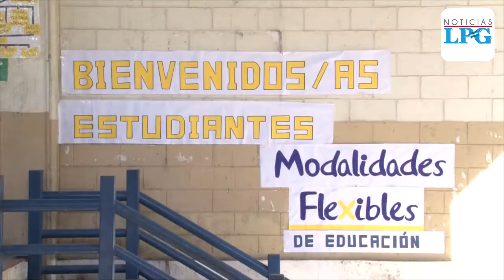Más de 43 mil jóvenes y adultos continuarán sus estudios en el Programa de modalidades flexibles